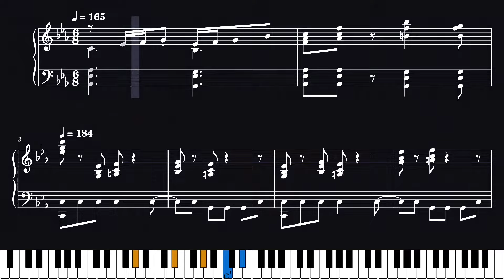【Sheet Music】[168] Final Battle EX - Kirby's Return to Dream Land（ピアノ楽譜：決戦！異空間ロード EX 星のカービィWii）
[MUSIC 168] 決戦！異空間ロード EX　星のカービィWii
作曲者：安藤浩和

[Track 168] Final Battle EX - Kirby's Return to Dream Land

【Sheet Music】Kirby's Return to Dream Land（ピアノ楽譜：星のカービィ Wii）

0:00 Intro
0:05 Final Battle EX（決戦！異空間ロード EX）